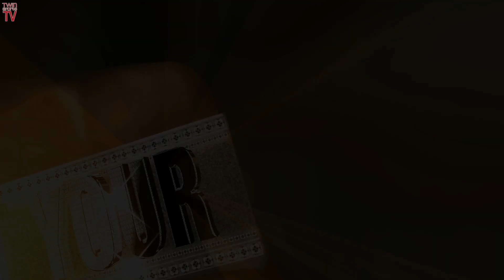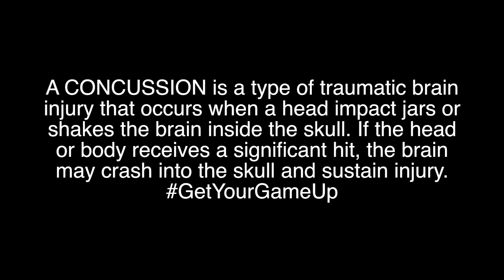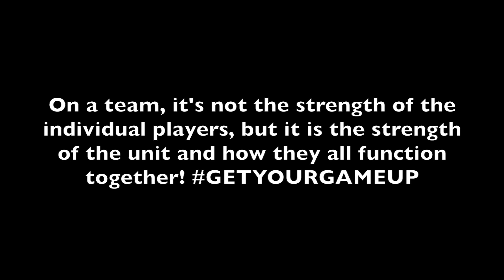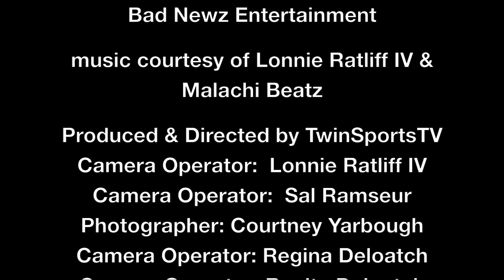TwinSportsTV: Episode 81 True Talent All American Games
True Talent All-American Games in New Orleans (June 2-4, 2017) for more videos, highlights and interviews!